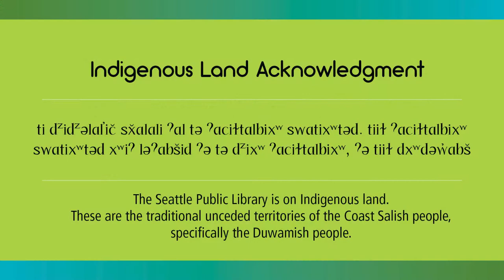Voices of Color in Food presented by Lionesse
Olaiya Land, guest curator and founder of the online journal Lionesse, brings together three experts to discuss representation in the food industry. Speakers include cookbook author and food writer, Tara O'Brady, sommelier Cha McCoy, and chef/owner at Musang, Melissa Miranda. This event is supported by The Seattle Public Library Foundation and the Gary and Connie Kunis Foundation.